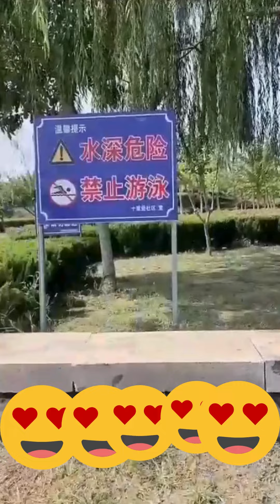Dog get emotional